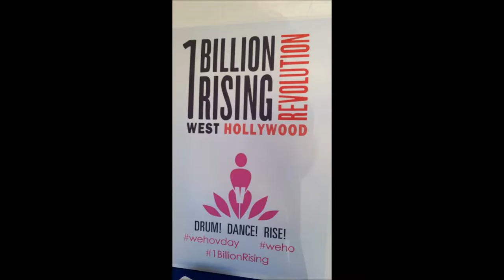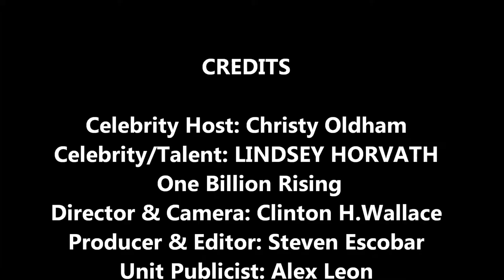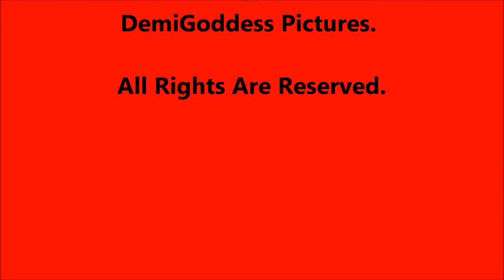Actress Christy Oldham Interviews Lindsey Horvath at One Billion Rising Event in West Hollywood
Actress Christy Oldham Interviews Lindsey Horvath at One Billion Rising in West Hollywood.

On February 13, 2015, Actress/Host and Producer Christy Oldham Interviews Lindsey Horvath at One Billion Rising in West Hollywood,of the County of Los Angeles, CA.

“Diversity News Productions In Association With
Photomundo International & DemiGoddess Pictures
Presents
One Billion Rising Los Angeles in West Hollywood, CA.

Celebrity Host: Christy Oldham
Talent/Activisit: LINDSEY HORVATH
Director and Camera: Clinton H.Wallace
Producer & Editor: Steven Escobar
Unit Publicist: Alex Leon

Location: West Hollywood, CA.

You shall not copy, reproduce, distribute, transmit, broadcast, display, sell, license, or otherwise exploit any Content for any other purposes without the prior written consent of the respective licensors of the Content.

For broadcast or professional use, you need rights to do so. Otherwise if you just want put our videos on your website,copy and paste the embedded code of the video into your website and remember to give proper credits.